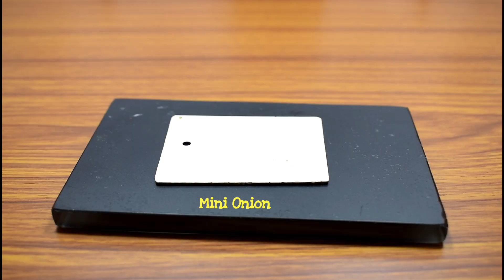MINI FOOD - POORI, BESAN CURRY I ASMR I INDIAN RECIPE